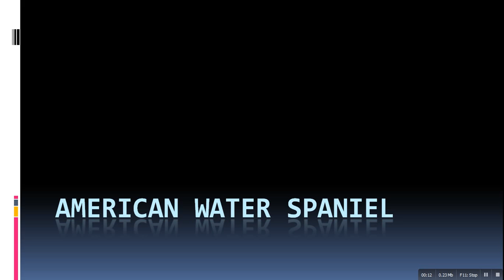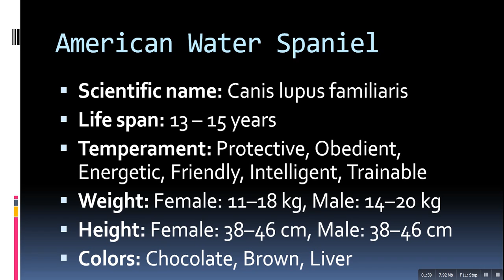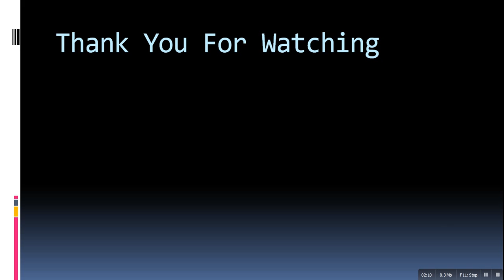American water spaniel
Temperament: Protective, Obedient, Energetic, Friendly, Intelligent, Trainable

Colors: Chocolate, Brown, Liver